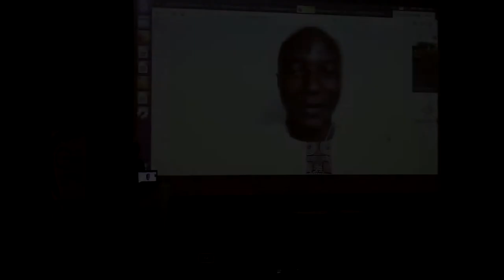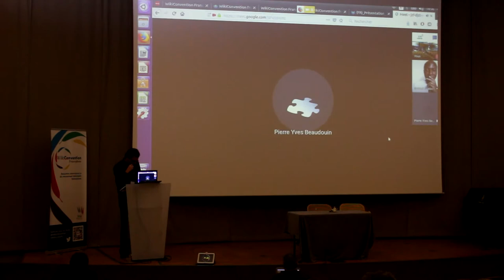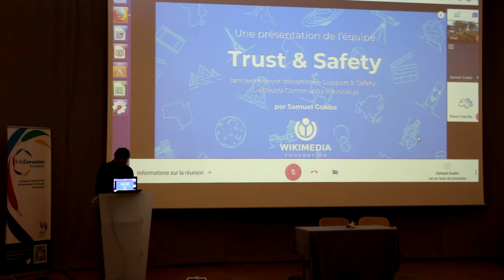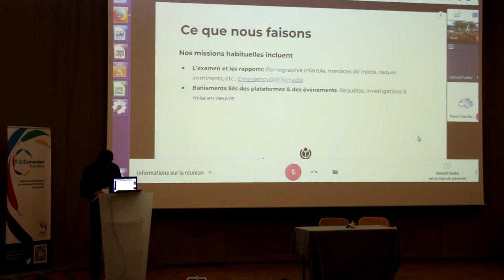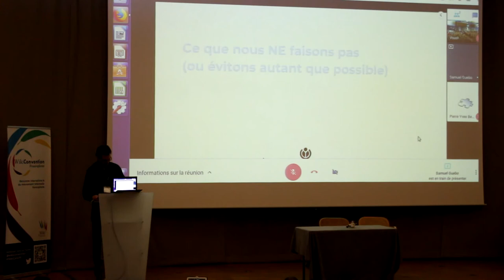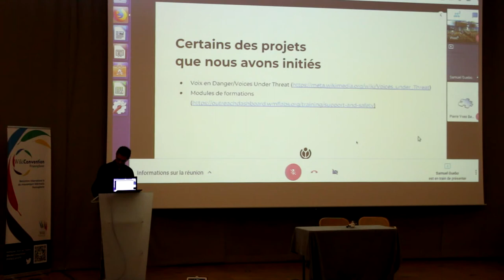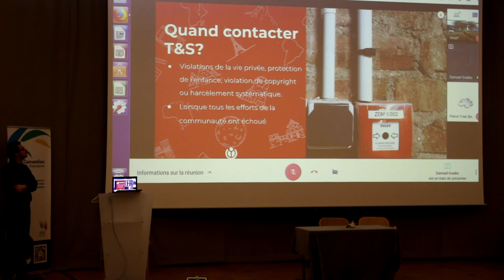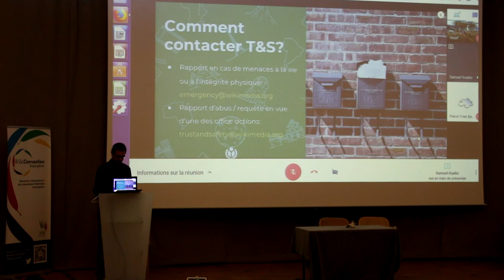Trust and Safety par Samuel Guebo - Wikiconvention francophone 2018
Combat contre le harcèlement, bien être de la communauté et principes de bonne conduite... qui se penche sur ces questions?
l'équipe de Trust and Safety sur les projet Wikimédiens.

Samuel Guebo depuis Abidjan (Côte d'Ivoire)
captation - Pierre Albigès et Jonathan Lafont
Musée de Grenoble le 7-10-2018